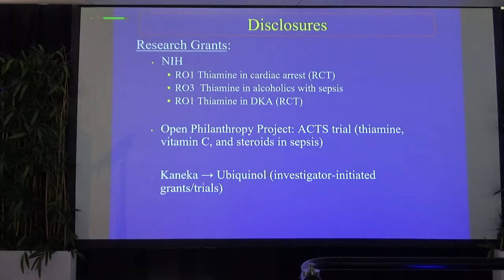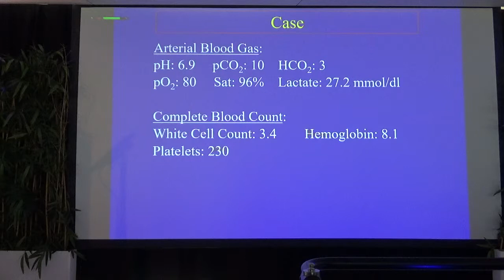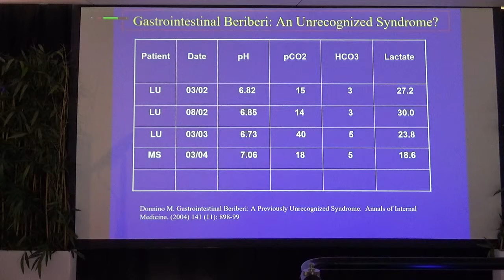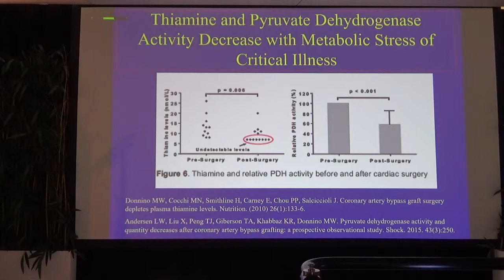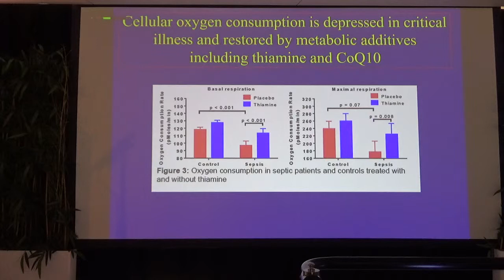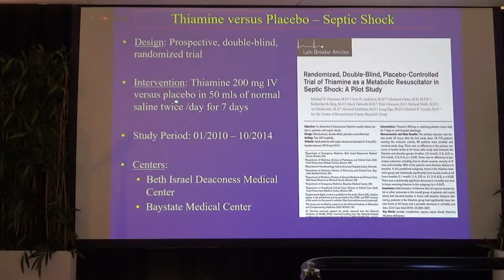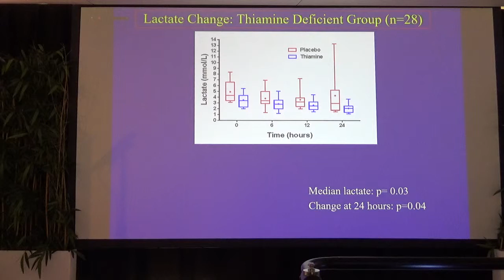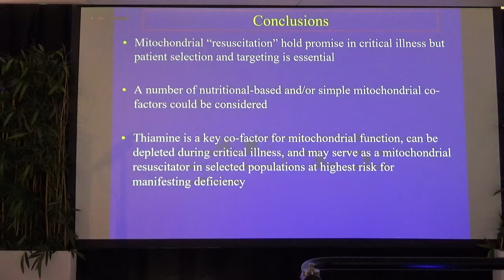Metabolic resuscitation of the mitochondrion Michael W Donnino